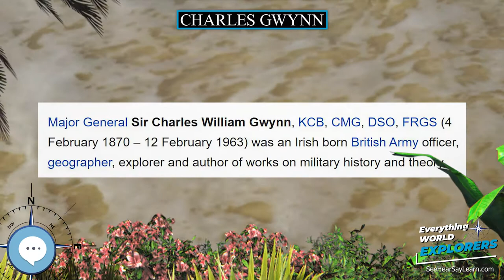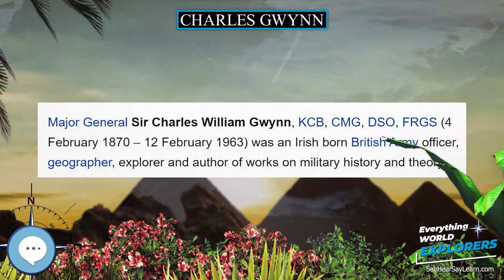Charles Gwynn 🗺⛵️ WORLD EXPLORERS 🌎👩🏽‍🚀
Major General Sir Charles William Gwynn, KCB, CMG, DSO, FRGS (4 February 1870 – 12 February 1963) was an Irish born British Army officer, geographer, explorer and author of works on military history and theory.

Levitating Globe
Antique Globe on a Stand